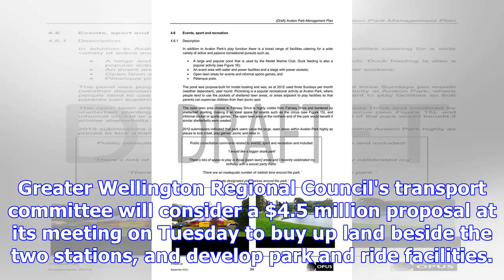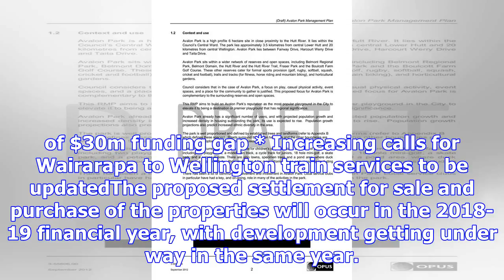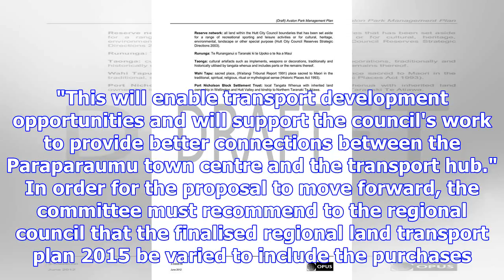$4.5m earmarked for park and ride facilities in lower hutt and paraparaumu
JAMES PAUL Last updated 09:49, August 28 2017 Greater Wellington Regional Council and the NZ Transpo...